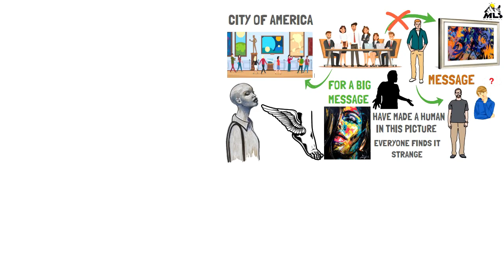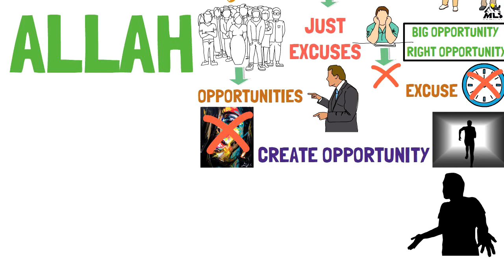Opportunity | Motivational Video | Motivational Story in Hindi | Motivational Life Stories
Opportunity | Grab the Opportunity |  Motivational Story in Hindi | Motivational Life Stories
inspirational video
successful people
personal growth
self help
success
 motivational video
motivational video in hindi
inspirational video
motivation
inspirational speech
motivational life stories